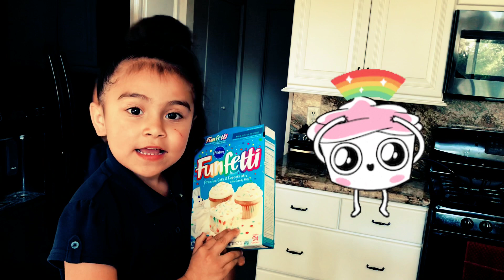BAKE WITH US!!!